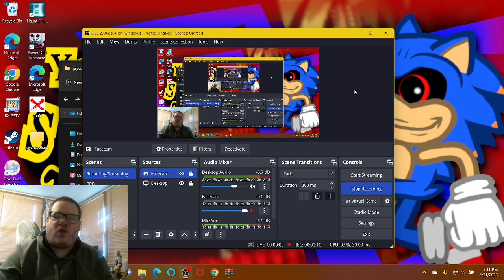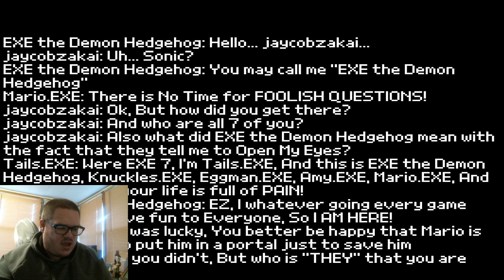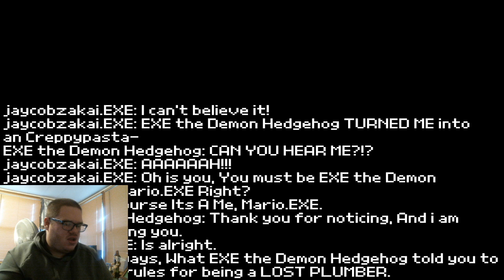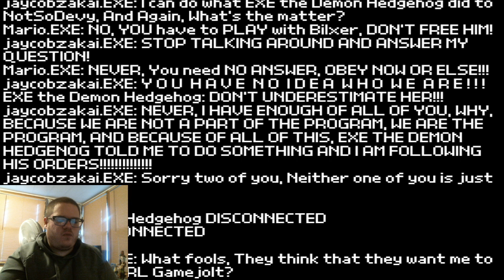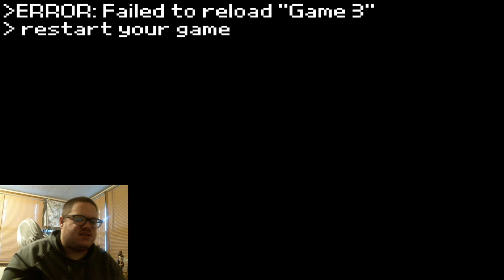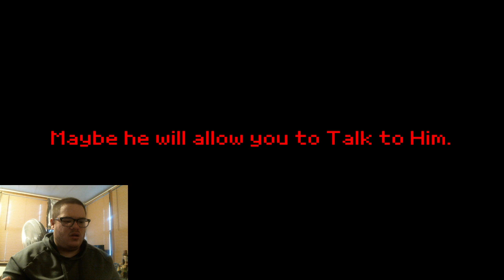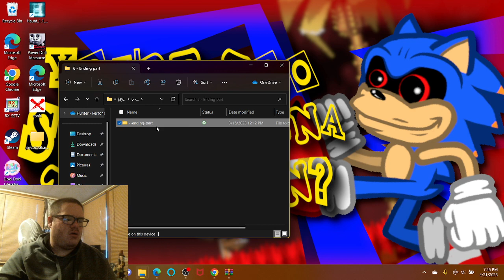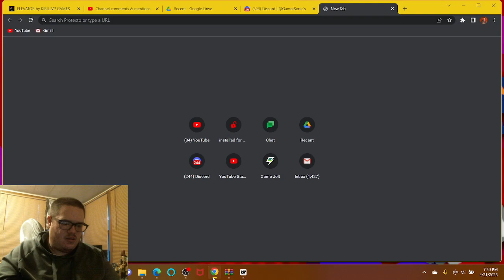JAYCOBZAKAI.EXE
Hello everyone. Since I'm premiering this horrifying episode based on his developer name, Peter Pan & Wendy streams on Disney+. Welcome to let's play Jaycobzakai.EXE, a brand new .EXE game inspired by Rainbow.EXE, Rouge.EXE, Blixer The Gamer.EXE and Unikitty.EXE. You play as Jaycobzakai that let's you play a single "Super Mario Bros." level until something goes haywire. Is there any hope for your PC to defend itself from a copy of Rainbow.EXE's strength at the end? Find out tomorrow, and enjoy!